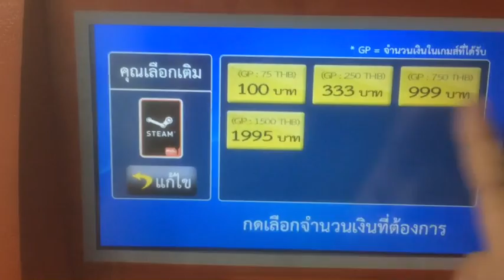ซื้อบัตรเติมเงิน Steam ง่ายๆที่ตู้บุญเติมรับรหัสทาง sms